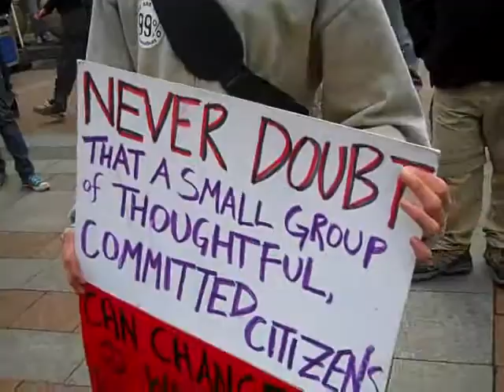OS The corporate Pig and the call to march to SCCC 10-29-11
Corporate Pigs work really hard...on their costumes. And the start of the relocation march to Seattle central Community College.